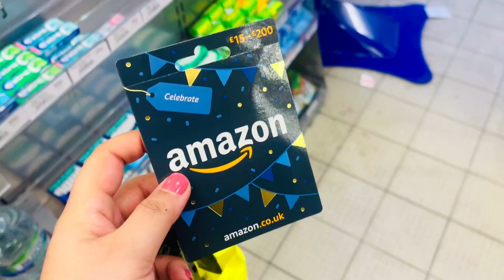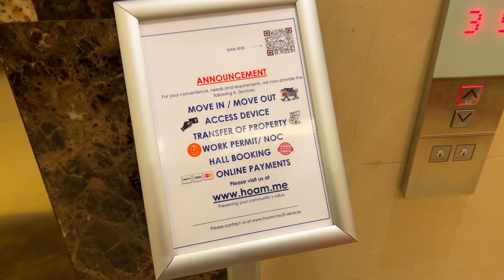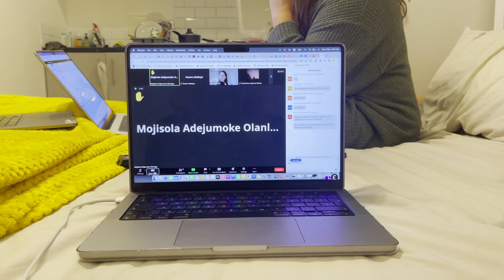Secret Santa Gift Shopping and Shoe Shopping for Office Christmas Party - Vlog 157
We went back to our favorite mall in Luton, the luton mall to buy some secret santa gift shopping and also to get some shoe options for kanwal. Enjoy and roam around with us.

Osama Siddiqui.